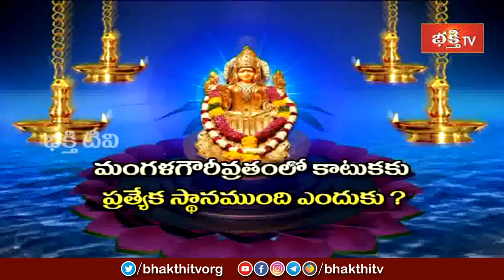మంగళగౌరీవ్రతంలో కాటుకకు ప్రత్యేక స్థానముంది ఎందుకు ? | Sri Mallapragada Srimannarayana Murthy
మంగళగౌరీవ్రతంలో కాటుకకు ప్రత్యేక స్థానముంది ఎందుకు ? | Sravana Masam | Sri  Mallapragada Srimannarayana Murthy | Dharma Sandehalu

1. ఈ శివుడి పాట మీ ఇంటికి సిరిసంపదలను తెస్తుంది
2. Lord Shiva Most Popular Song
3. Samba Sada Shiva Song
4. Kalabhairava Ashtakam (కాలభైరవ అష్టకం)
6. కార్తిక మాసంలో తప్పక వినాల్సిన పాట